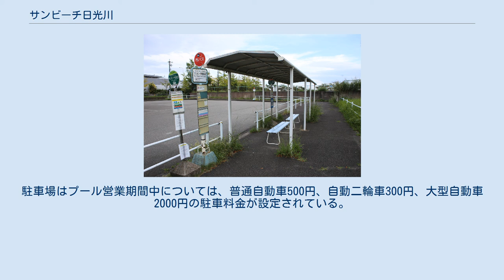サンビーチ日光川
サンビーチ日光川のエントランス（2007年4月撮影） サンビーチ日光川（サンビーチにっこうがわ）は、愛知県名古屋市港区の南西部にある市営のプールである。
 サンビーチ日光川は、港区藤前五丁目の日光川公園内にある。
日光川公園は藤前流通業務団地の一角に整備された公園である。
4年の工期を経て、1994年（平成6年）6月25日より営業を始めた。
財団法人名古屋市みどりの協会が管理しているが、2014年（平成26年）度から2017年（平成29年）度までの4年間は、指定管理者としてPMIサンビーチ日光川に運営を委託している。
 特徴としては、日本国内において最大級の水面積の淡水プールであることを挙げている。
「名古屋のワイキキビーチ」と自称し、砂浜を備える3種類のプールから構成される。
また、園内にはプールのほか、飲食店などの設備も備わっている。
サンビーチ日光川は夏季のみ営業だが、周囲の日光川公園はオフシーズンでも利用できる。
 2020年（令和2年）度は、新型コロナウイルス感染症の影響で、営業を中止した。
 2021年（令和3年）度末に閉鎖されることが各社より報道された。
 2021年（令和3年）3月21日、3月28日放送のテレビ愛知のアニメ「八十亀ちゃんかんさつにっき」（第3期11話、12話）内でサンビーチ日光川が登場した。
 サンビーチ日光川のプールはどれも遊戯用のため、水泳の練習には不向きである。
 プールへの入場料金として、大人1500円、小中学生700円と設定されている。
また、名古屋市内在住の65歳以上の高齢者に限って500円の割引料金がある。
未就学児童については入場料がかからない。
 入場券については、ファミリーマート、セブン-イレブンにおいて事前購入が可能となっている。
 バス停（2018年9月） 1000台強の収容能力をもつ駐車場を備えるが、バスでの来園を推奨している。
バスは名古屋市営バスと三重交通バスの2事業者が日光川公園内に「サンビーチ日光川」停留所を設置している。
名古屋市営バスは名古屋市営地下鉄名港線 港区役所駅から同線東海通駅および名古屋臨海高速鉄道西名古屋港線（あおなみ線） 名古屋競馬場前駅を経由する東海12号系統を運行している。
また、三重交通バスは名古屋駅所在の名鉄バスセンターから名古屋市営地下鉄名港線 六番町駅を経由する系統を運行している。
さらに2018年（平成30年）5月7日に同社が実施するダイヤ改正に伴い、名古屋駅とイオンモール名古屋茶屋を結んでいた名古屋南陽高速線がサンビーチ日光川まで延長される。
 自家用車の場合は、国道23号（名四国道）の藤前流通団地ICからアクセスできる。
駐車場はプール営業期間中については、普通自動車500円、自動二輪車300円、大型自動車2000円の駐車料金が設定されている。